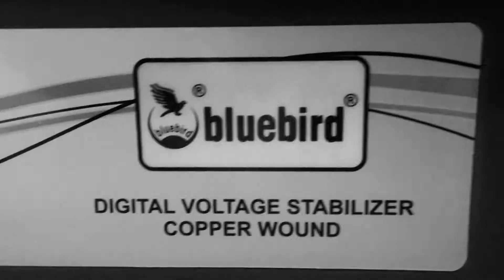Bluebird Stabilizer 1 Kva (150-280V) | Copper Wound - Review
This video includes the Review Virtuals of Bluebird Stabilizer 1 Kva Input (150-280V)

Bluebird is Registered Trademark of Bluebird Power Controls Pvt. Ltd.

A Neeraj Bhatnagar Company